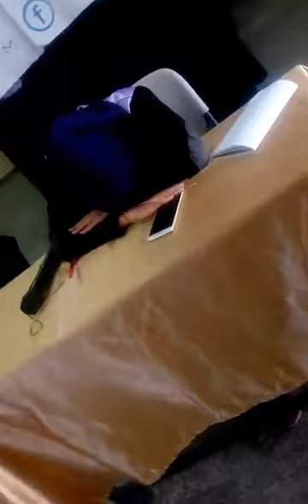Scene entitled (Masks)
To promote a culture of dialogue with the world, convergence and openness with the world is manifested through social networking sites, and the need to respect and accept pluralism and diversity among peoples (races, religions, races and civilizations).